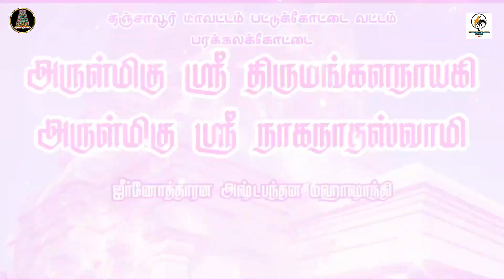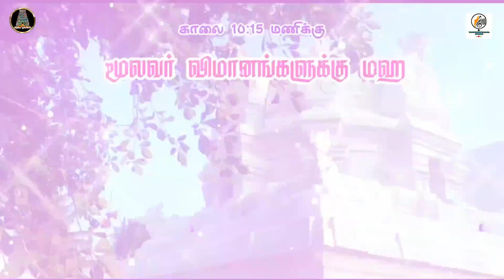பரக்கலக்கோட்டை அருள்மிகு ஸ்ரீ திருமங்களநாயகி | அருள்மிகு ஸ்ரீ நாகநாதஸ்வாமி | மஹாகும்பாபிஷேகம் 2023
🙏🙏ஓம். ஓம். ஓம். 🙏🙏🙏
ஆன்மீக காணொளிகளை உங்கள் வசதிக்கும், நேரத்திற்கும் ஏற்ப,
எப்போது வேண்டுமாாலும் இலவசமாக பார்க்க இங்கு பதிவேற்றம் செய்கிறேன்.

நீங்களும் இங்கு,
என்னுடன் சேர்ந்து இந்த சமூக சேவை செய்யலாம்.

உங்களால் முடிந்த ரூ:- 1 முதல் நன்கொடை கொடுக்கலாம்.

நன்கொடை கொடுக்க விரும்புவோர் :-

Name:- Preetham
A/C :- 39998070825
Bank :- S B I
Branch :- Aachipatty
IFSC Code :- SBIN0071060

இந்த எண்ணிற்கு அனுப்பலாம்.

உங்கள் பெயரும் பட்டியலில் சேர்க்கப்படும்.

குறிப்பு:

(ஒருமுறை அனுப்பினாலும் உங்கள் பெயர் எப்போதும் இருக்கும்.
தொகையை பொறுத்து பெயரின் இடம் இருக்கும் )

👇 நன்கொடையாளர் பெயர் பட்டியல் 👇

💞💞💞💞💞விஜயகுமார் பொள்ளாச்சி :- ₹ 3500

💖💖💖விஜயகுமார் கோவை :- ₹ 2500

💖💖சிவராமகிருஷ்ணன் :-₹ 1500
💖💖தர்சனமூர்த்தி நாமக்கல் :-₹ 1500

💝அலெக்ஸ் பொள்ளாச்சி :- ₹ 1000
💝ஹரிஷ் உடுமலை :- ₹ 1000

❤️ரஞ்சிதா பொள்ளாச்சி :- ₹ 850
❤️லோகநாயகி உடுமலை :- ₹ 800
❤️அம்மன் பெயர் காஞ்சிபுரம் :- ₹ 500
❤️ஹேமலதா பொள்ளாச்சி :- ₹ 500

🙏மோகன் பொள்ளாச்சி :- ₹ 400
🙏கலை மதுரை :- ₹350
🙏 Zero Boyz Dance Company:- ₹ 300
🙏பங்கஜம் பொள்ளாச்சி :- ₹ 250
🙏மனோஜ் திருச்சி :- ₹ 200
🙏 அஸ்வின் திருப்பூர் :- ₹ 200
🙏சுஜித் வேலூர் :- ₹ 100
🙏ரேகா சேலம் :-₹ 50
🙏வள்ளி சென்னை :-₹ 20
🙏கவிதா கன்னியாகுமரி :- ₹ 10
🙏பரமேஷ் ஊட்டி:-₹ 10
🙏புரோசொதமன் கடலூர் :-₹ 10
🙏கலையரசி அவினாசி :-₹ 10
🙏மாசிலாமணி திருப்பூர் :-₹ 10
🙏முரளி பழநி :-₹ 10
🙏ஜோதிமணி புதுக்கோட்டை :-₹ 10
🙏 நாராயசுவாமி திண்டுக்கல் :-₹ 10